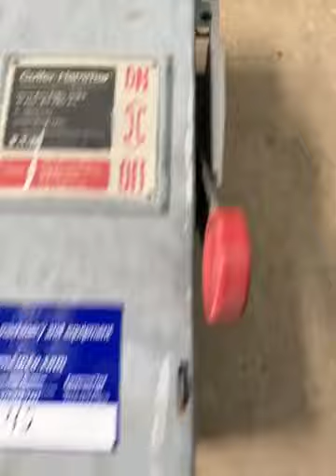Genemco- Genemco - Cutler Hammer DH361URK 30 AMP Heavy Duty Safety Switch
Join the Genemco community and elevate your business with top-tier industrial equipment. Your success is our priority, and we can't wait to serve you. Start browsing today and experience the Genemco difference! 💼🔧🌟 Stock No: HSR42
Cutler Hammer Heavy Duty Safety Switch. Catalog Number: DH361URK. 30 Amperage. Enclosure: 3R. Number of Poles: 3 Pole. Max Voltage: 600. Number of Wires: 3. Type: Single-Throw.